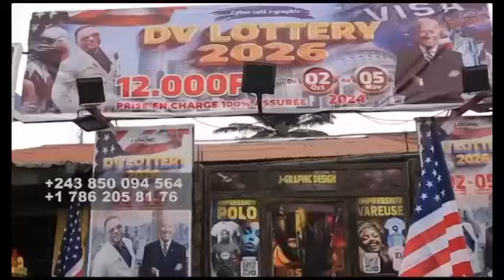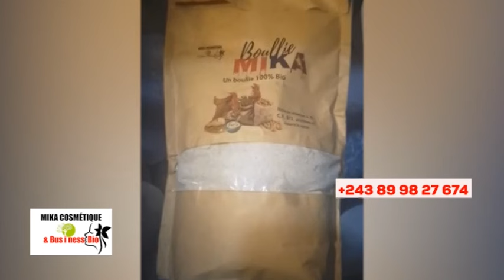🔥ÂME YA ALEXANDRA EZO SOUFFRIR, NZAMBE À DÉVOILÉ KINDOKI + DÉNIS LESSIE EN DANG£R, BOLANDA !